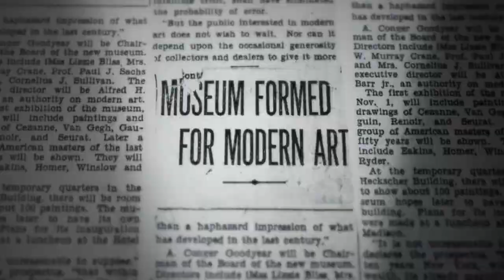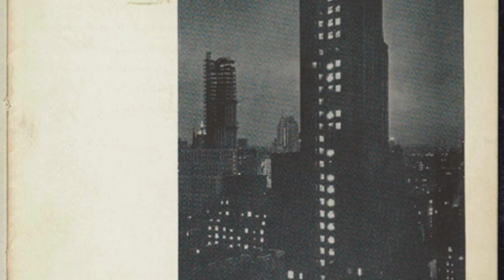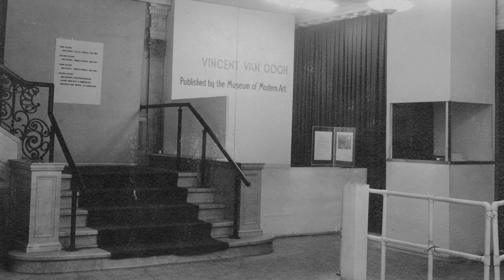MoMA ตอนที่ 2 | ในวงการศิลปะ ผู้ชนะมีเพียงหนึ่งเดียว | Art History ประวัติศาสตร์ศิลปะ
MoMA ตอนที่ 2 | ในวงการศิลปะ ผู้ชนะมีเพียงหนึ่งเดียว | Art History